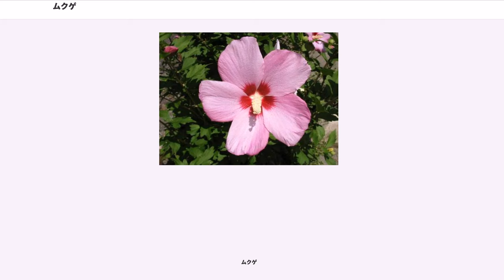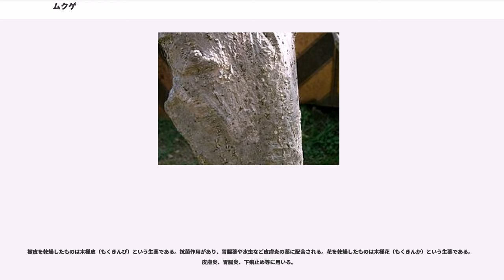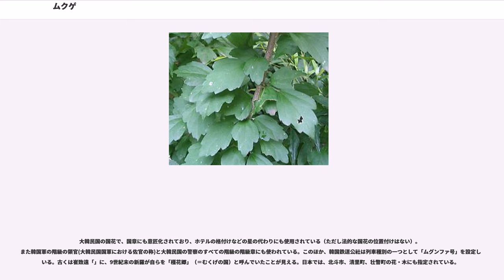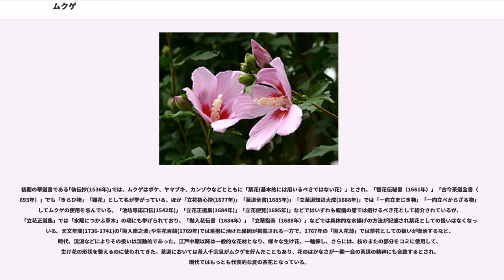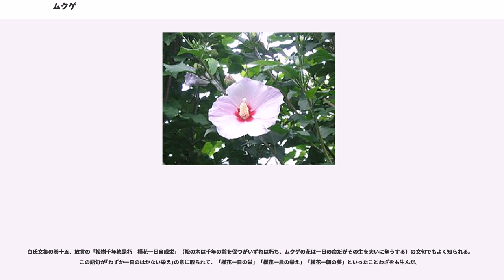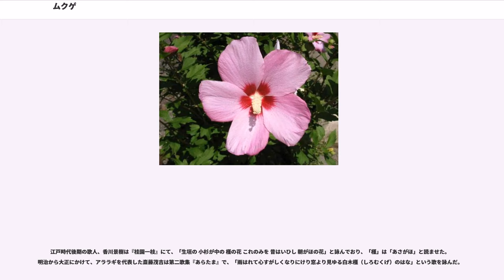ムクゲ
ムクゲ（木槿、学名: ）はアオイ科フヨウ属の落葉樹。別名ハチス、もくげ。庭木として広く植栽されるほか、夏の茶花としても欠かせない花である。

和名は、「むくげ」。「槿」一字でも「むくげ」と読むが、中国語の木槿（ムーチン）と書いて「むくげ」と読むことが多い。また、『類聚名義抄』には「木波知須（きはちす）」と記載されており、木波知須や、単に波知須（はちす）とも呼ばれる。『万葉集』では、秋の七草のひとつとして登場する朝貌（あさがお）がムクゲのことを指しているという説もあるが、定かではない。白の一重花に中心が赤い底紅種は、千宗旦が好んだことから、「宗丹木槿（そうたんむくげ）」とも呼ばれる。

中国語では「/」（ムーチン)、韓国語では「」（; ムグンファ）、木槿;モックンという。英語の慣用名称の はヘブライ語で書かれた旧約聖書の雅歌にある「シャロンのばら」に相当する英語から取られている 。

樹高3〜4mくらいのものが多く、庭木や街路樹、公園などに広く植えられている。

夏から秋にかけて白、紫、赤などの美しい花をつける。花期は7〜10月。花の大きさは径5〜10cm、花芽はその年の春から秋にかけて伸長した枝に次々と形成される。白居易の詩の誤訳から一日花との誤解があるが、2日以上咲いていることがある。朝花が開き、夕方にはしぼんでしまうものもあるが、そのまま翌日も開花し続ける場合もあり、。ムクゲはフヨウと近縁であり接木が可能。

ムクゲには多数の園芸品種が存在する。

インドや中国が原産で、中近東でも、カイロ、ダマスカス、テルアビブなどの主要都市で庭木や公園の樹木として植えられているのを良く見かける。日本へは奈良時代に中国から渡来し、。

根が横に広がらないため、比較的狭い場所に植えることができる。刈り込みにもよく耐え、新しい枝が次々と分岐する。そのため、庭の垣根に利用されることもある。日本では、夏の御茶事の生け花として飾られたりする。

樹皮を乾燥したものは木槿皮（もくきんぴ）という生薬である。抗菌作用があり、胃腸薬や水虫など皮膚炎の薬に配合される。花を乾燥したものは木槿花（もくきんか）という生薬である。皮膚炎、胃腸炎、下痢止め等に用いる。

大韓民国の国花で、国章にも意匠化されており、ホテルの格付けなどの星の代わりにも使用されている（ただし法的な国花の位置付けはない）。また韓国軍の階級の領官(大韓民国国軍における佐官の称)と大韓民国の警察のすべての階級の階級章にも使われている。このほか、韓国鉄道公社は列車種別の一つとして「ムグンファ号」を設定している。古くは崔致遠「」に、9世紀末の新羅が自らを「槿花郷」（＝むくげの国）と呼んでいたことが見える。日本では、北斗市、清里町、壮瞥町の花・木にも指定されている。

初期の華道書である｢仙伝抄(1536年)｣では、ムクゲはボケ、ヤマブキ、カンゾウなどとともに「禁花(基本的には用いるべきではない花）」とされ、「替花伝秘書（1661年）」「古今茶道全書（1693年）」でも「きらひ物」「嫌花」として名が挙がっている。ほか「立花初心抄(1677年)」「華道全書(1685年)」「立華道知辺大成(1688年)」では「一向立まじき物」「一向立べからざる物」としてムクゲの使用を忌んでいる。「池坊専応口伝(1542年)」「立花正道集(1684年)」「立花便覧(1695年)」などではいずれも祝儀の席では避けるべき花として紹介されているが、「立花正道集」では「水際につかふ草木」の項にも挙げられており、「抛入花伝書（1684年）」「立華指南（1688年）」などでは具体的な水揚げの方法が記述され禁花としての扱いはなくなっている。天文年間(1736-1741)の｢抛入岸之波｣や生花百競(1769年)では垂撥に活けた絵図が掲載される一方で、1767年の「抛入花薄」では禁花としての扱いが復活するなど、時代、流派などによりその扱いは流動的であった。江戸中期以降は一般的な花材となり、様々な生け花、一輪挿し、さらには、枝のまたの部分をコミに使用して、生け花の形状を整えるのに使われてきた。茶道においては茶人千宗旦がムクゲを好んだこともあり、花のはかなさが一期一会の茶道の精神にも合致するとされ、現代ではもっとも代表的な夏の茶花となっている。

白氏文集の巻十五、放言の「松樹千年終是朽　槿花一日自成栄」（松の木は千年の齢を保つがいずれは朽ち、ムクゲの花は一日の命だがその生を大いに全うする）の文句でも...